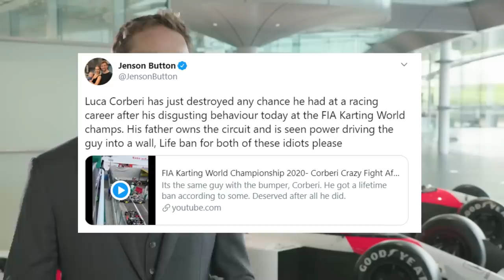Discussing THAT karting incident...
The 2020 World Karting Championships saw one of the most disgraceful moments in karting / motor racing history when Luca Corberi assaulted a fellow driver. In this episode, we have a look into the incident and what may happen to this former world champion.

Outro
No Guidance Rearrangement - Johann Ward (OUTRO)